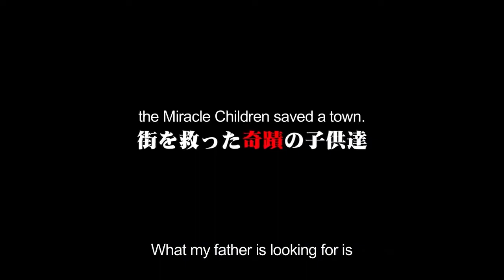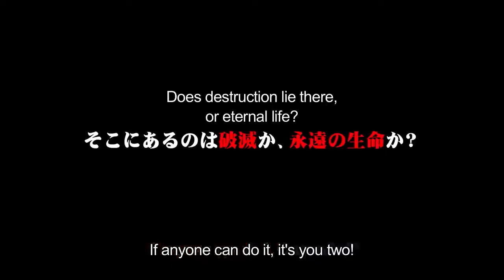Mobile Suit Gundam Narrative Official Trailer (2018) | Trailer Things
Check Trailer Mobile Suit Gundam Narrative (2018)

Mobile Suit Gundam Narrative (2018) adalah film baru yang dibintangi Junya Enoki, Tomo Muranaka, Ayu Matsuura
Check out, Trailer  Mobile Suit Gundam Narrative (2018)

Mobile Suit Gundam Narrative (2018) is a new film starring Junya Enoki, Tomo Muranaka, Ayu Matsuura